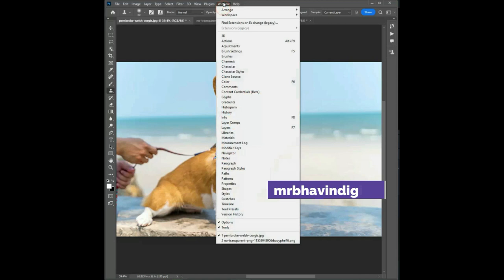The dog has one ear down and one up.Editing both particle above in photoshop#mrbhavindigital777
The dog has one ear down and one up.Editing both particle above in photoshop#mrbhavindigital
you tube:- mrbhavindigital777